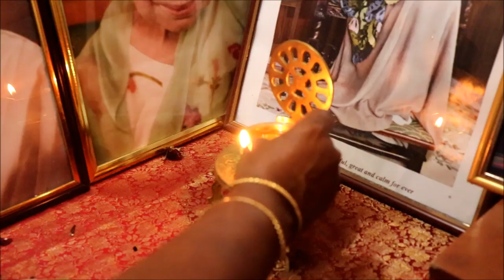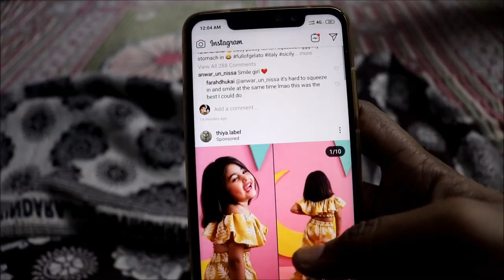தமிழில்-EVENING ROUTINE VLOG | Play time, Cooking, Dinner|Mom Son Vlog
So many requests to showcase a VLOG of what happens in a day. I have tried to shoot our entire evening vlog today, and I am pretty sure you all will enjoy.

Lots of love from Me and Ridhu 💜
Stay happy and keep supporting 😍

MAMA EARTH MOSQUITO GEL

Mamaearth Natural Mosquito Repellent Gel, 50ml

Face Book Official Page : AishwaryaRamji
English Channel : Aishwarya Ramji

QUIT YOUTUBE

2 SIMPLE BABY SNACKS

All content showcased is copyrighted and please stop spreading negativity, stop commenting harsh or using violent words. All are different and unique, pls do not compare. Live happy, let others live happily😘